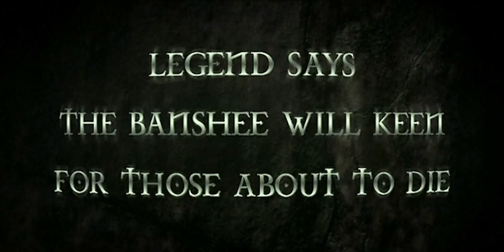BANSHEE MOVIE - CONCEPT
Directed by Barbara Szeman

Concept trailer for in-dev feature inspired by Celtic banshee lore.